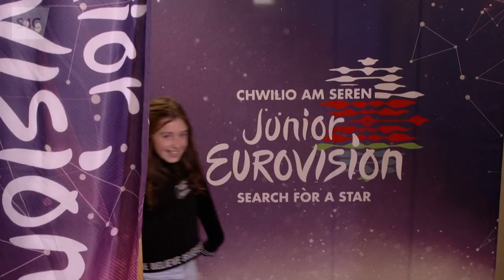Jude | Chwilio am Seren | Junior Eurovision 2019 | Cymru | Wales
Junior Eurovision 2019

Clyweliad Jude